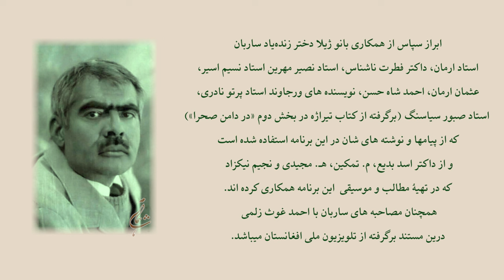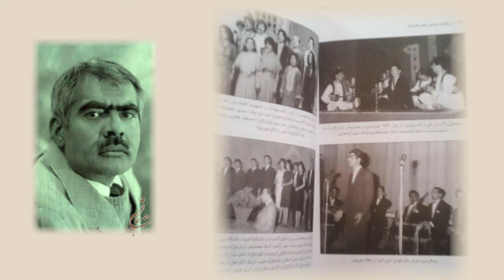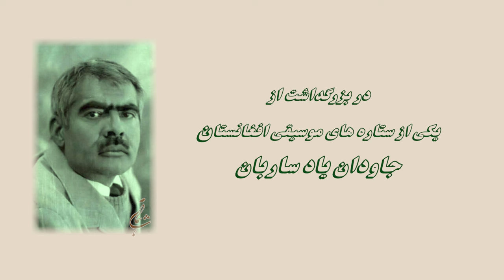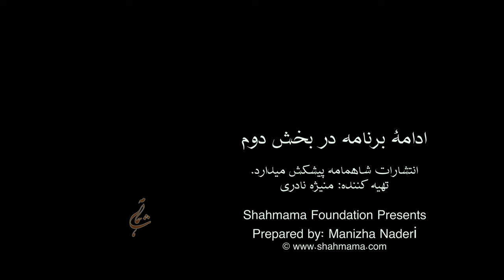1/3در بزرگداشت از ساربان یکی از ستاره های موسیقی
We extend our gratitude for the collaboration of
 Ms. Zhila, the daughter of the late Sarban;
 M. H. Arman; Dr. S. Fitrat Nashenas; Nasir Mehrin; Nasim Asir;
 Osman Arman; Ahmad Shah Hassan; and the writers Partaw Naderi
and Saboor Siasang (with the book ‹Resonance of the Rainbow›
 featured in the second part of the program).
We have utilized their messages and writings throughout this program.
Special thanks are also extended to
Dr. Asad Badi, M. Tamkin, H. Majidi, and Najim Nikzad,
who have significantly contributed to the preparation of the content
and music of this program.
Furthermore, Sarban's interviews with A. Ghaws Zalmai
in this documentary are taken from
the former national Radio  Television of Afghanistan (RTA).
00:00 Part 1
10:00 Part 2
18:00 Part 3
25:00 Part 4
30:00 Part 5
35:00 Part 6